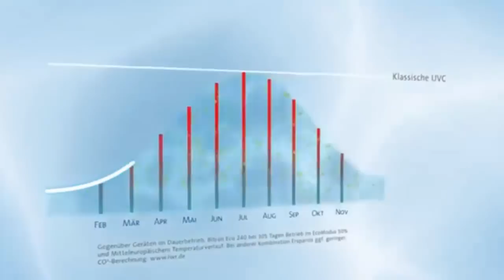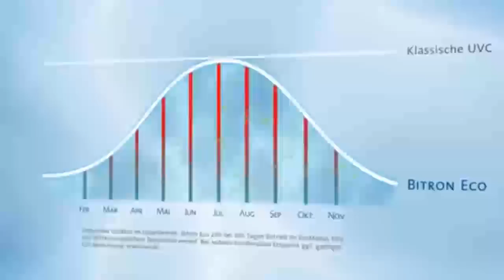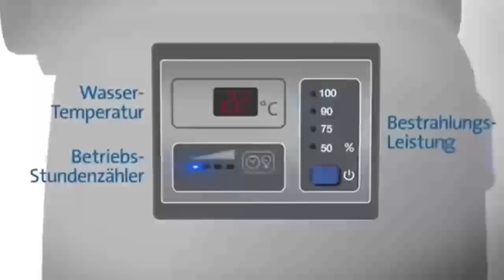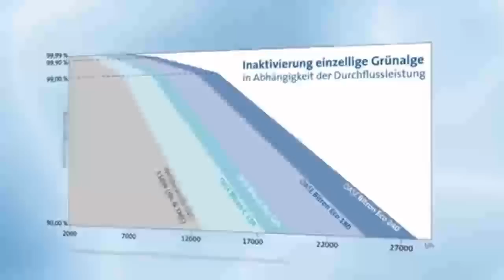UVC Wasserklärer Bitron Eco - Neuer UVC Klärer von Oase mit 120/180/240 Watt - Info Video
UVC Wasserklärer Bitron Eco - Mehr Infos im Gratis Teichreport - Download
↓ mehr Infos ↓alle Inhalte ↓ Impressum ↓

Infos in diesem Teich Video zu: UVC Wasserklärer Bitron Eco - Neuer UVC Klärer von Oase mit 120/180/240 Watt - Info Video

Neuheit: UVC-Klärgerät Bitron Eco

Das neue UVC-Vorklärgerät Bitron Eco von Oase ist ein echter Meilenstein der UVC-Technik. Es schützt mit geballter UVC-Power vor Algen und Keimen im Gartenteich. Mit 120, 180 oder sogar 240 Watt UVC-Leistung sorgt das Vorklärgerät Bitron Eco für kristallklares, gesundes Teichwasser.

Bitron Eco: Neue Maßstäbe beim Energiesparen!

Dabei setzt der neue Bitron Eco völlig neue Maßstäbe beim Energiesparen.Die Wachstumsbedingungen für Algen und Keime verändern sich stark im Jahresverlauf. Die Photosynthese-Aktivität der Algen hängt dabei wesentlich von der Wassertemperatur ab. Einfache UVC-Geräte bestrahlen das ganze Jahr hindurch mit unverminderter Leistung.

Punktgenauer Energie-Einsatz spart Ihnen bares Geld

Der Bitron Eco folgt dem natürlichen Jahresverlauf. Mit seiner bedarfsgerechten Automatik-Steuerung setzt er genau die Energie ein, die zum jeweiligen Zeitpunkt benötigt wird. Durch diese Energie-Steuerung verringert der Bitron Eco die Energiekosten um bis zu 50%!

Das bedeutet für Sie:
Sie erzielen ein maximales Reinigungs-Ergebnis
Sie sparen gleichzeitig viel Energie
Sie sparen damit bares Geld!
Sie schonen die Umwelt

Zusatzersparnis bei den Leuchtmitteln

Obendrein sparen Sie noch zusätzlich bei den Leuchtmitteln. Die neuentwickelte 60 Watt Eco-Lampe sichert die Leistungsfähigkeit bis zu 12.000 Stunden lang.Das bedeutet eine bis zu 50% gesteigerte Lebenserwartung der UVC-Leuchte.

Vorteil Bitron Eco: Extrem leichte Handhabung

Die leichte Handhabung des Bitron Eco ist eine weitere große Stärke. Sie können den Bitron Eco einerseits direkt am Teichrand aufstellen.

Bitron Eco Display: Flexibel und leicht anpassbar

Das UVC-Vorklärgerät ist äußerst flexibel bei seiner Installation. Es lässt sich über sein klar gegliedertes Display sehr leicht auf Ihre individuellen Bedingungen vor Ort anpassen.Wann das Leuchtmittel ausgewechselt werden muss, zeigt Ihnen der Betriebsstundenzähler punktgenau an. Der Lampenwechsel geht ganz einfach und ohne Quarzglas-Demontage.

Vollendete Effizienz

Eine weitere große Stärke des Bitron Eco ist seine vollendete Effizienz. Seine Bestrahlungsintensität und Durchflussleistung machen ihn zu einem der effizientesten UVC-Klärer seiner Klasse.
Die vollautomatische Bypass-Regulierung sorgt stets für die ideale Kombination aus Durchflussleistung und Bestrahlungsleistung.Das großvolumige Gehäuse gewährt eine lange Wasserverweilzeit und die volle Ausnutzung der Bestrahlungsleistung.

Patentierter Reinigungs-Rotor

In allen UVC-Geräten trennt ein Glaszylinder das Teichwasser von den UVC-Strahlern. Durch seine Position der der Quarzglaskolben ständig Schmutz ausgesetzt.
Der patentierte Reinigungsrotor befreit das Quarzglas kontinuierlich vor Verschmutzungen und sorgt so für eine nahezu verlustfrei Bestrahlung. Zusätzlich wird das Teichwasser durch die Verwirbelung noch effizienter entkeimt.

Herausragende Entkeimungsleistung

So überzeugt der Oase UVC-Klärer Bitron Eco mit einer - in seiner Klasse - herausragenden Entkeimungsleistung.

Das Ergebnis kann sich sehen - und vor allem genießen lassen:Ein Gartenteich mit kristallklarem Wasser und kerngesunden Bewohnern.

Informationen zu Teichreport, Algenbekämpfung, Teichtechnik und Gartenteiche.

Im Teichreport YouTube-Video Kanal erfahren Sie:

Was Sie bei Planung, Bau, Gestaltung und Pflege Ihres Gartenteichs unbedingt beachten müssen - Expertentipps zu Teichbau, Teichgestaltung, Teichpflege und Teichtechnik

Bewährte Praxistipps zur akuten und vorbeugenden Bekämpfung von Fadenalgen und Grünalgen (grünes Wasser)

Holen Sie sich als Begrüßungsgeschenk auch den kostenlosen Teichreport [93 Seiten - GRATIS]